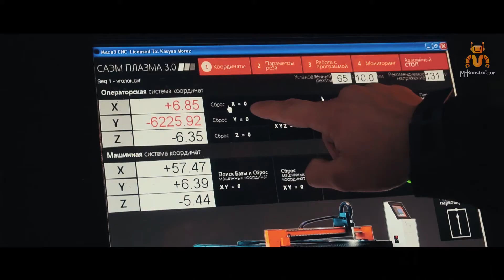Steel moulds for concrete. Plant M-Konstruktor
Plant “M-Konstruktor” has been established for over 22 years.
Our key focus areas are:

• Steel moulds and concrete equipment
• Production of steel constructions for building
• Concrete bins: welded or sectional bins as well as extra equipment to them
• Metal treatment including welding, plasma arc cutting and other production processes